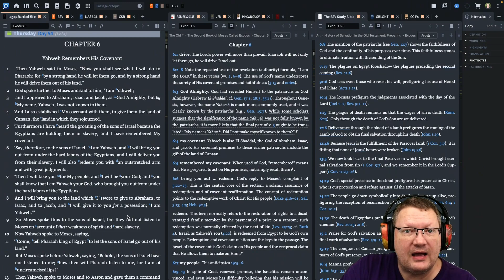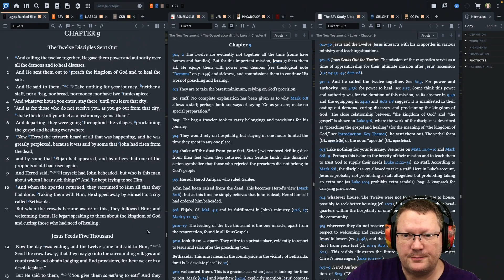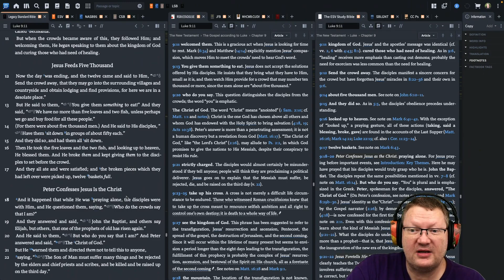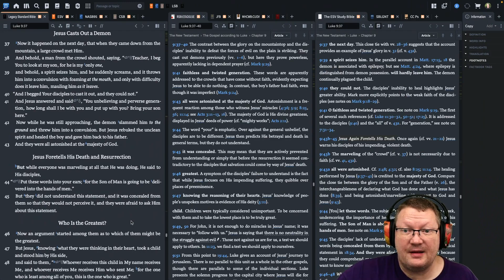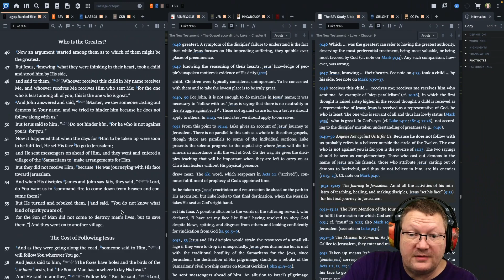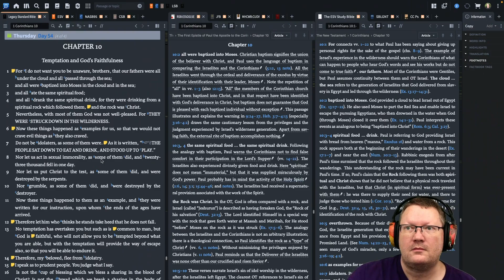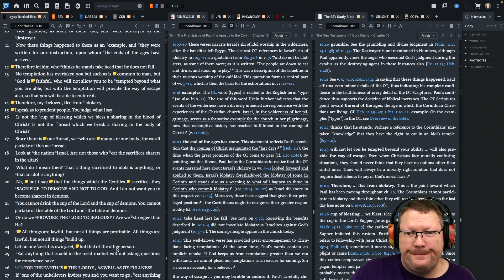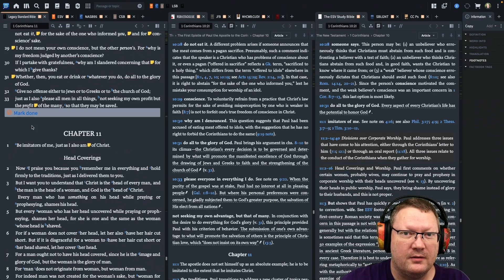Day 54 - February 23 - Bible in a Year - LSB Edition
February 23: Exodus 6, Luke 9, Job 23, 1 Corinthians 10

00:00 Start
00:15 Exodus 6
05:50 Luke 8
25:20 Job 23
27:42 1 Corinthians 10